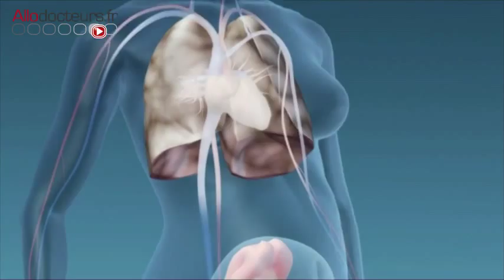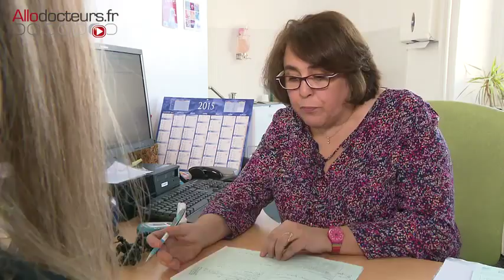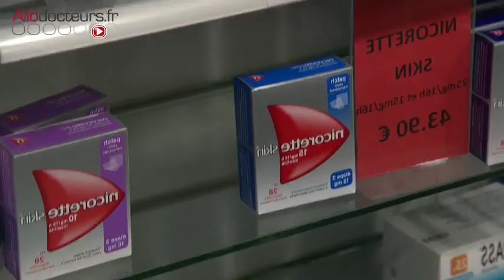Femme enceinte : comment arrêter de fumer ?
La France est le pays d'Europe où le tabagisme des femmes enceintes est le plus important : près de 18% d'entre elles continuent à fumer au cours du troisième trimestre de grossesse. Les risques pour la santé de l'enfant à naître sont nombreux et parfaitement connus.

Michel Cymes
Marina Carrère d'Encausse
Benoît Thévenet